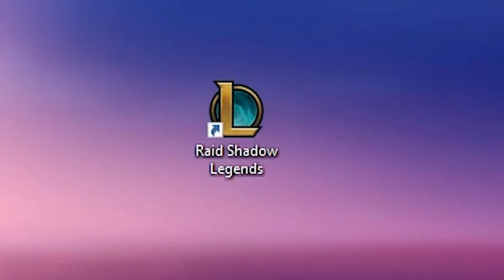GWEN.EXE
i'm not playing Gwen again

► Sub if you enjoyed !

►Outro :
- Omae Wa Mou - deadman 死人